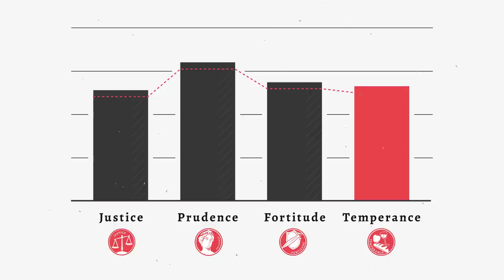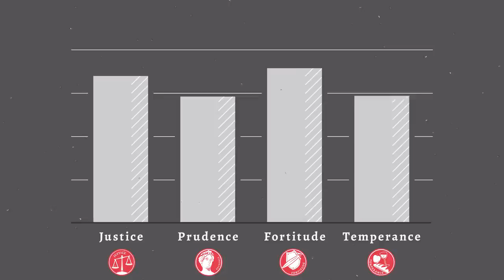Growing and Diminishing in Virtue (Aquinas 101)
The most famous tales in history portray the dynamics of human virtue. They portray the internal struggle all humans experience in the quest to grow in virtue and to find the happiness that human flourishing facilitates.

Want to learn more? This video lesson is part of the course Introduction to St. Thomas Aquinas on our FREE online learning platform.

Growing and Diminishing in Virtue (Aquinas 101) - Fr. Cajetan Cuddy, O.P.